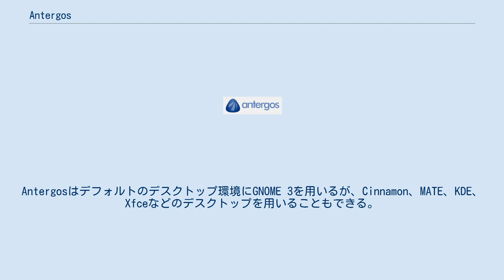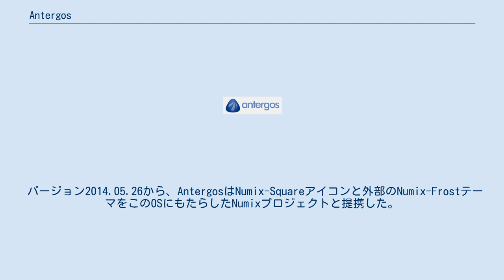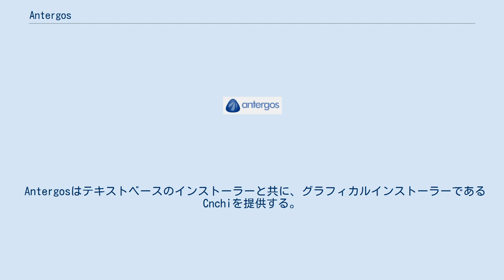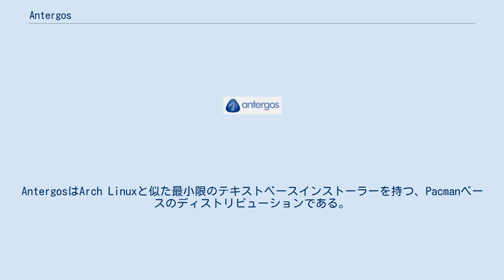Antergos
Antergos（以前はCinnarchで知られた）はArch LinuxベースのLinuxディストリビューションである。
Antergosはデフォルトのデスクトップ環境にGNOME 3を用いるが、Cinnamon、MATE、KDE、Xfceなどのデスクトップを用いることもできる。
Antergosは2012年7月にCinnarchとしてリリースされ、2013年5月にDistrowatchで最もポピュラーなディストリビューションのトップ30位以内にランクインした。
Antergosはガリシア語で「先祖」の意味であり、この単語が「現在と過去とを繋ぐ」を意味するため名前に選ばれた。
 元々このプロジェクトはCinnarchとして始まり、デスクトップ環境はLinux Mintチームが開発したGNOME ShellのフォークであるCinnamonを用いていた。
2013年4月にCinnarchチームは、Arch LinuxのようにローリングリリースでリポジトリにCinnamonを（最新のGTKライブラリとの互換性を保つことを優先しなかったため）維持するのが困難になったのでデフォルトデスクトップ環境をCinnamonからGNOME 3.6に置き換えた。
それに応じて名前をAntergosに改名し、その名の元で2013年4月にリリースされた。
 名前以外に変更されたものは、システムに含まれるデフォルト設定である。
ファイルマネージャはNemoからNautilusに、デスクトップマネージャはMDM (Mint Display Manager) からGDMに、メッセージングクライアントはPidginからEmpathyにそれぞれ置き換えられた。
 バージョン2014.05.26から、AntergosはNumix-Squareアイコンと外部のNumix-FrostテーマをこのOSにもたらしたNumixプロジェクトと提携した。
 2015年3月7日、インストーラーが必要とするコンポーネントのみを提供する、Antergos Minimal ISOが利用可能となった。
 プロジェクト終了が2019年5月21日にアナウンスされた。
 Antergosはテキストベースのインストーラーと共に、グラフィカルインストーラーであるCnchiを提供する。
このインストーラーはGNOMEデスクトップ内でブートするが、インストール中にGNOME 3、Cinnamon、Mate、KDE、Xfce、Openboxの中からいずれかを選ぶためのオプションを提供する。
インストールの開始およびインストール前にCnchiを自動でアップデートするためにネットワーク接続は必須である。
 Antergosはローリングリリースであり、Antergos自身のリポジトリと共にArch Linuxの公式リポジトリとAURを利用する。
AntergosはArch Linuxと似た最小限のテキストベースインストーラーを持つ、Pacmanベースのディストリビューションである。
 パッケージ管理はPacmanとPamac（Pacman用のGUIフロントエンド）を経由する。
 デフォルトのオフィススイートは付属していないが、Cinnarch初期のリリースからLibreOfficeコンポーネントを選んでダウンロードするのを容易にする、"LibreOffice Installer for Arch Linux"が付属している。
 Cinnarchの名で最初のISOが出たのは2012年5月7日で、Arch Linuxフォーラムでユーザーにそのリリースをメッセージと共に通知した。
Antergosの名の最初のバージョンは2013年5月12日にリリースされた。